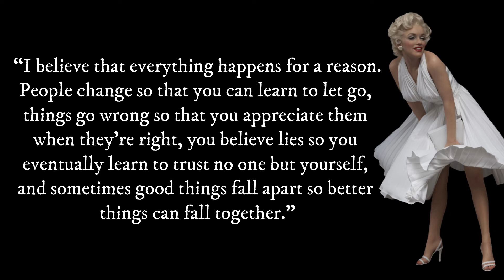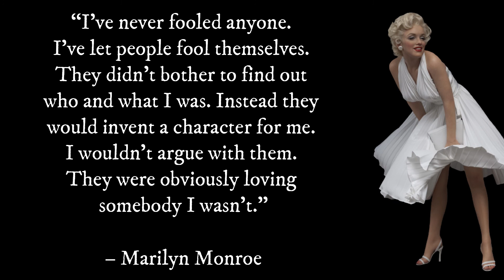Top 20 Most Inspiring Marilyn Monroe Quotes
“This life is what you make it. No matter what, you're going to mess up sometimes, it's a universal truth. But the good part is you get to decide how you're going to mess it up. Girls will be your friends - they'll act like it anyway. But just remember, some come, some go. The ones that stay with you through everything - they're your true best friends. Don't let go of them. Also remember, sisters make the best friends in the world. As for lovers, well, they'll come and go too. And baby, I hate to say it, most of them - actually pretty much all of them are going to break your heart, but you can't give up because if you give up, you'll never find your soulmate. You'll never find that half who makes you whole and that goes for everything. Just because you fail once, doesn't mean you're gonna fail at everything. Keep trying, hold on, and always, always, always believe in yourself, because if you don't, then who will, sweetie? So keep your head high, keep your chin up, and most importantly, keep smiling, because life's a beautiful thing and there's so much to smile about.”
― Marilyn Monroe

Translated titles:
Las 20 citas más inspiradoras de Marilyn Monroe

Top 20 der inspirierendsten Zitate von Marilyn Monroe

Top 20 des citations les plus inspirantes de Marilyn Monroe

As 20 citações mais inspiradoras de Marilyn Monroe

शीर्ष 20 सबसे प्रेरणादायक मर्लिन मुनरो

Marilyn Monroe-dan ən çox ilham alan 20 təklif

十大最鼓舞人心的玛丽莲·梦露行情

十大最鼓舞人心的瑪麗蓮·夢露行情

Top 20 nejinspirativnějších citátů Marilyn Monroe

Top 20 meest inspirerende citaten van Marilyn Monroe

20 самых натхняльных цытат Мэрылін Манро

ટોચના 20 સૌથી વધુ પ્રેરણાદાયક મેરિલીન

マリリンモンローの最も刺激的な引用トップ20

ਚੋਟੀ ਦੇ 20 ਸਭ ਤੋਂ ਵੱਧ ਪ੍ਰੇਰਣਾਦਾਇਕ ਮਾਰਲਿ

20 самых вдохновляющих цитат Мэрилин Монро

शीर्ष 20 सर्वात प्रेरणादायक मर्लिन मनर

Top 20 Cele mai inspirate Citate Marilyn Monroe